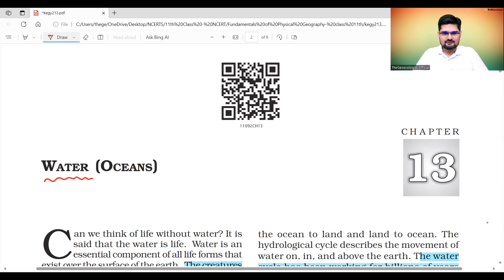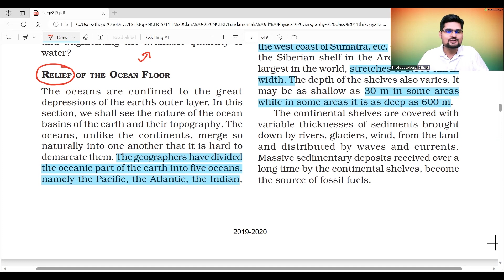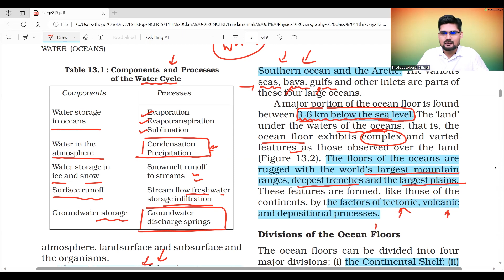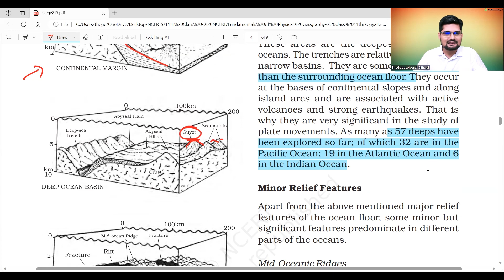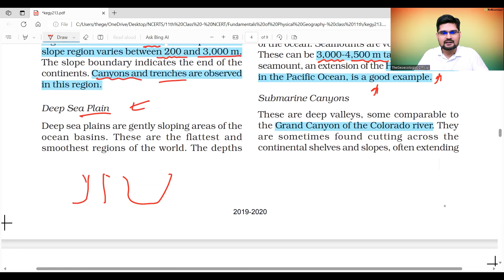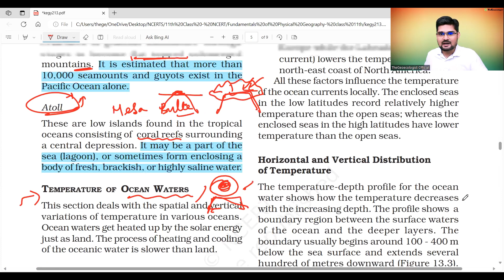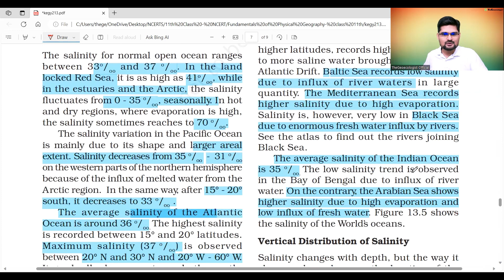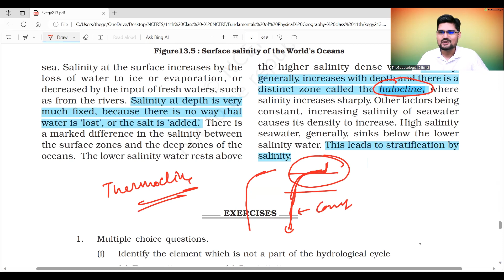Oceanography- Water (Oceans)- NCERT Class 11 -Chapter 13